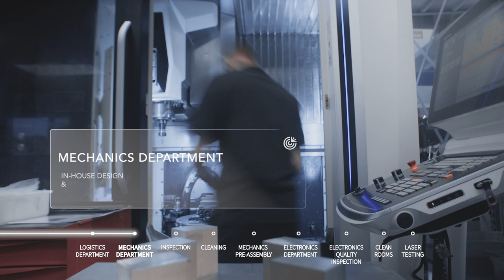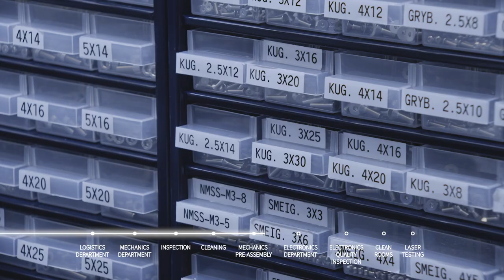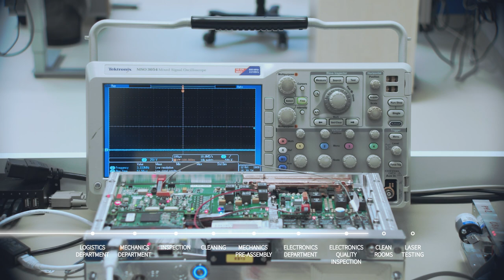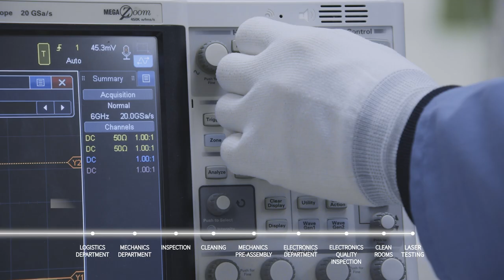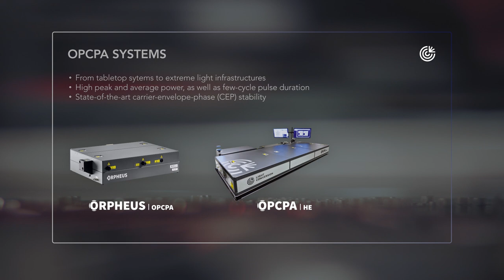LIGHT CONVERSION: the manufacturing process of a femtosecond laser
In this video, we take you on a journey through LIGHT CONVERSION manufacturing facilities and the intricate process of making cutting-edge femtosecond lasers.
Take a moment to notice how many talented and dedicated people touch the different components of a single laser, how they shape and transform the raw materials into a high-end product. The process is arranged and inspired by our researchers and innovators who work behind the scenes on the development and improvement of our products and the production line.
All the critical components are manufactured in our own facility. Starting with special mechanical parts, electronics and ending with complex optical assemblies. Even some of the manufacturing equipment is designed and built in house to address a specific challenge and satisfy the demanding production quality requirements.
Every single detail of the manufacturing process gets so much attention, so many tests are put in place to assure high quality and precision. In-house designed and produced mechanical parts are being checked right after manufacturing, tests in high-stress conditions are performed for electronics. Various long-term, thermal cycling and vibrational tests are executed for assembled lasers and laser systems.
This contributes to the exceptional quality and stability of the LIGHT CONVERSION femtosecond systems.